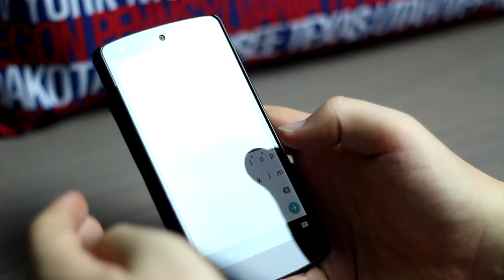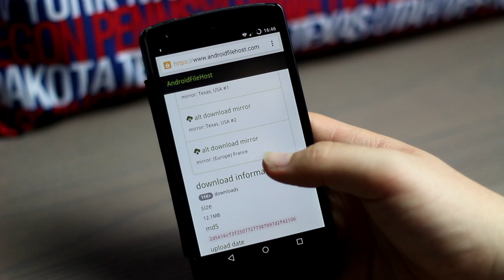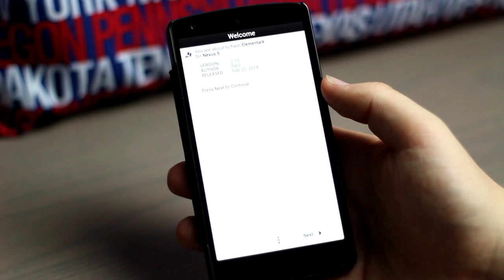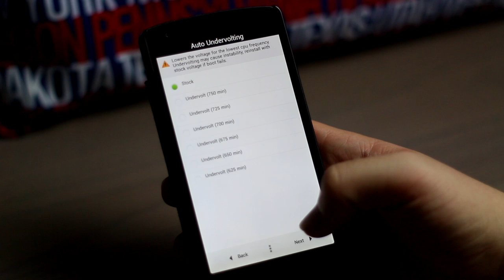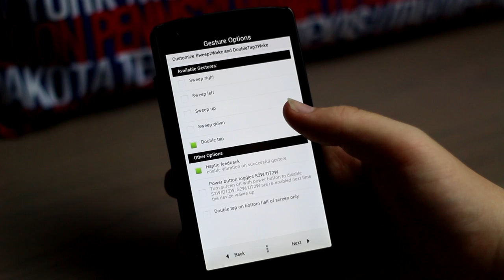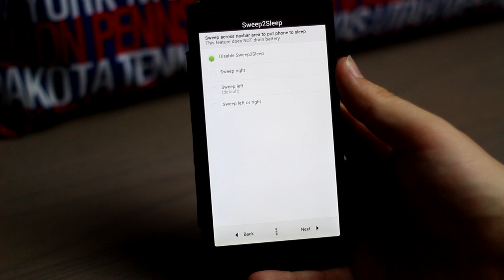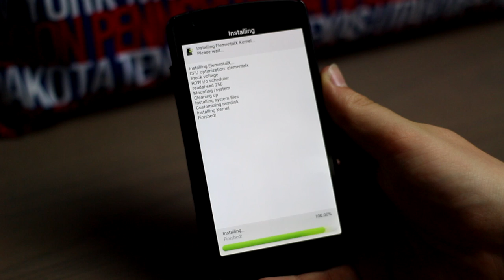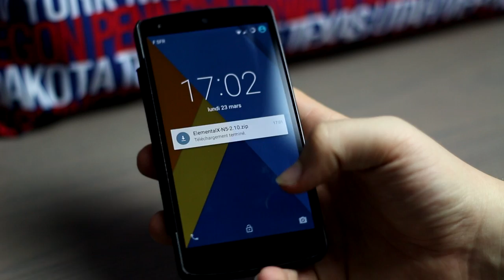[TUTO] Installer DoubleTap to Wake (Nexus 5)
♦ LIENS DANS LA DESCRIPTION ♦

♦ AUTRES VIDEOS ♦

►Tu peux aussi me suivre sur Twitter et Facebook !